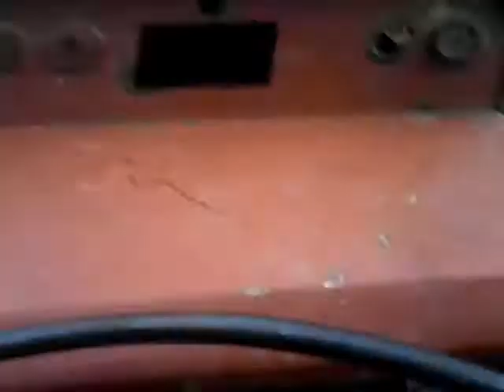Paljenje tome vinkovića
zapratite nas na :
Instagram stranici :
Svijet Mehanizacije